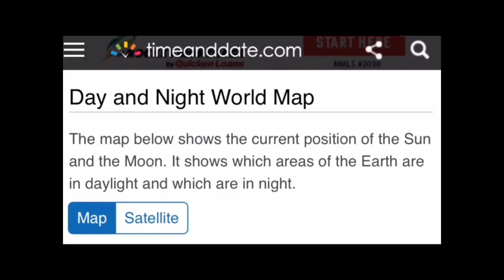Terre plane : La fin de la Terre toupie